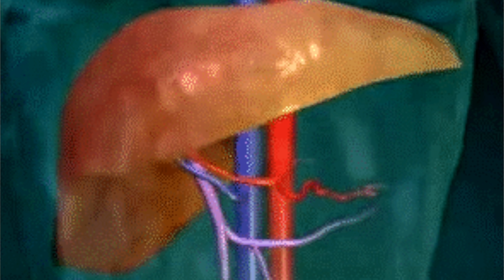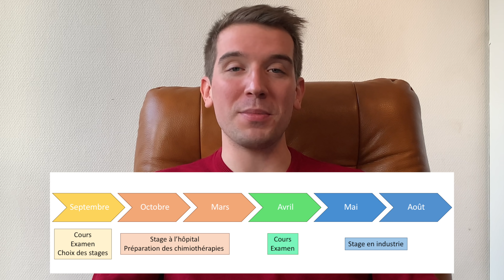Service sanitaire, master, CSP, 5AHU, fin des études !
Bonne année!! 🤩🎉
Cela faisait quelques années que je n'avais pas donné de nouvelles et depuis ce temps il y a beaucoup de choses qui ont changé dans ma vie. Dans cette vidéo je vous parle de la 4e, 5e et 6e année. Je parle notamment du CSP, des stages à l'hôpital et en industrie, du service sanitaire, de ma nouvelle vie à Strasbourg et de ce que j'envisage pour 2021 sur YouTube.

______________________📮ME JOINDRE📮______________________

______________________ SOMMAIRE ______________________

00:00 - Introduction
00:40 - La 4e année
01:00 - Le CSP
02:08 - La 5e année
02:38 - L'externat en Pharmacie
04:15 - Le Service Sanitaire
05:18 - La 6e année
05:45 - La fac de Strasbourg
06:18 - Prévisions YouTube 2021
07:56 - Outro